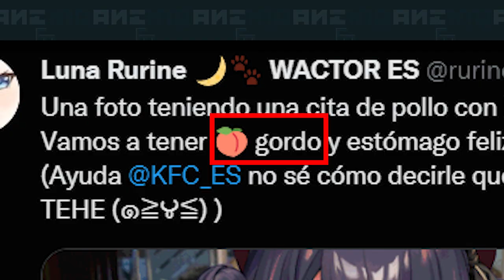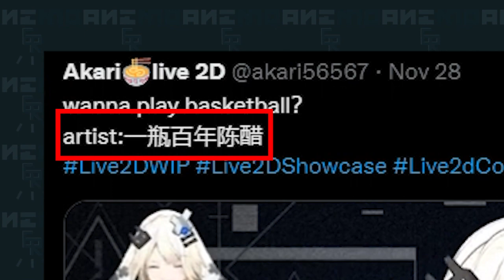¿Luna Rurine y Hina Misora en una cita?, Vshojo sigue de fiesta, vtuber hace baile de manos...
Visítalos :)